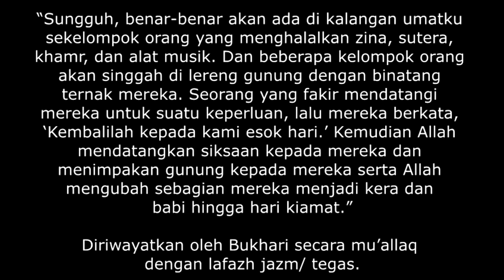SAATNYA MENINGGALKAN MUSIK ~ SUNNAH-SUNNAH YANG TERLUPAKAN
SUNNAH - SUNNAH YANG TERLUPAKAN

Bukhari membawakan dalam Bab “Siapa yang menghalalkan khomr dengan selain namanya” sebuah riwayat dari Abu ‘Amir atau Abu Malik Al Asy’ari telah menceritakan bahwa dia tidak berdusta, lalu dia menyampaikan sabda Nabi shallallahu ‘alaihi wa sallam,

لَيَكُونَنَّ مِنْ أُمَّتِى أَقْوَامٌ يَسْتَحِلُّونَ الْحِرَ وَالْحَرِيرَ وَالْخَمْرَ وَالْمَعَازِفَ ، وَلَيَنْزِلَنَّ أَقْوَامٌ إِلَى جَنْبِ عَلَمٍ يَرُوحُ عَلَيْهِمْ بِسَارِحَةٍ لَهُمْ ، يَأْتِيهِمْ – يَعْنِى الْفَقِيرَ – لِحَاجَةٍ فَيَقُولُوا ارْجِعْ إِلَيْنَا غَدًا . فَيُبَيِّتُهُمُ اللَّهُ وَيَضَعُ الْعَلَمَ ، وَيَمْسَخُ آخَرِينَ قِرَدَةً وَخَنَازِيرَ إِلَى يَوْمِ الْقِيَامَةِ
“Sungguh, benar-benar akan ada di kalangan umatku sekelompok orang yang menghalalkan zina, sutera, khamr, dan alat musik. Dan beberapa kelompok orang akan singgah di lereng gunung dengan binatang ternak mereka. Seorang yang fakir mendatangi mereka untuk suatu keperluan, lalu mereka berkata, ‘Kembalilah kepada kami esok hari.’ Kemudian Allah mendatangkan siksaan kepada mereka dan menimpakan gunung kepada mereka serta Allah mengubah sebagian mereka menjadi kera dan babi hingga hari kiamat.”
Diriwayatkan oleh Bukhari secara mu’allaq dengan lafazh jazm/ tegas.
 Jika dikatakan menghalalkan musik, berarti musik itu haram.
Follow @tauhid_channel @tauhid_articel - SAATNYA MENINGGALKAN MUSIK SERIES-